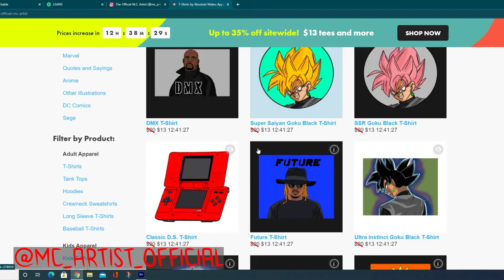Joining you friends COD lobby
the boys is trying to enjoy a good time playing COD but soon realize that this is not a casual play with the boys. those days are over

- remember believe in the vision and I'll catch you on the next one. 👁👍🏿💖